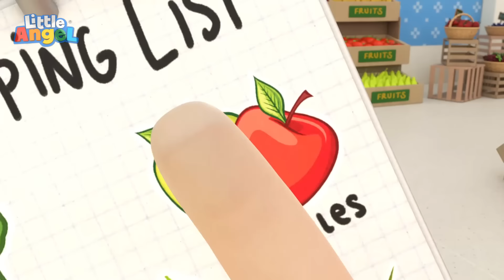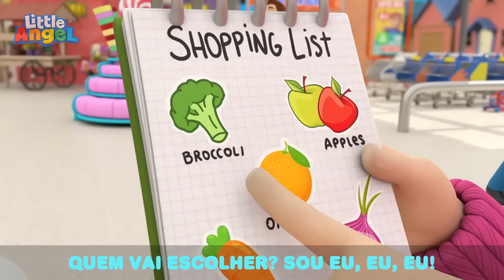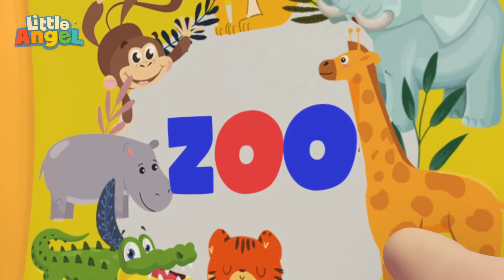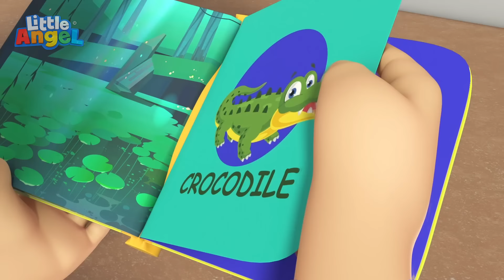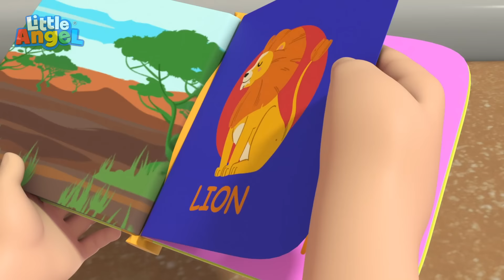Cadê o Ursinho do Bebê João? | Músicas Infantis em Português 🎵 | Little Angel Brasil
O ursinho do Joãozinho sumiu e toda família vai ajudar a procurar! 🐻👶 Hum, parece que o Bingo quer ser detetive, amiguinhos! 🐶🔎 Onde será que o brinquedo preferido do Joãozinho foi parar?

LETRA:

Onde o meu ursinho
Foi parar
Onde, onde
Será que ele está?

Cadê meu amigão?
Gostoso de abraçar
Onde será que está?

Foi parar
Onde, onde

Cadê meu amigão?
Gostoso de abraçar
Onde ele está?

Foi parar
Onde, onde

Cadê meu amigão
Pra gente brincar

Foi parar
Onde, onde

Cadê meu amigão?
Gostoso de abraçar
Onde é que está?

Foi parar
Onde, onde

Cadê meu amigão?

Meu ursinho!
Oi amiguinho
Que saudade
De te fazer um carinho

Meu amigão
Te amo de montão
Adoro o meu ursinho!

Clique aqui e vá direto para a sua música favorita:

00:00 Cadê o Ursinho do Joãozinho?
03:49 Joãozinho e a Visita do Amiguinho
07:59 Cada Coisa em Seu Lugar Joãozinho
11:19 Na Hora do Calor Água Fresquinha Por Favor
14:46 Eu Já Sei Jogar Tudo Sozinho Maninho
18:31 Vamos Mexer com o Joãozinho
22:06 Tem Frutas e Verduras no Mercado Joãozinho
26:07 É hora de se preparar pra escola Joãozinho
29:12 Não Tenha Medo do Balanço do Parquinho Joãozinho
33:14 Splish Splash na Piscina com o Joãozinho
36:33 Um Dia no Zoológico com os Animais
39:52 Os Legumes Dão Super Poderes Joãozinho
43:53 Bombeiros ao Resgate
47:22 Não Macaquinho Não
50:37 O Dodói do Papai
53:56 Vamos Andar de Bicicleta com o Joãozinho
57:20 Uma Aventura Espacial com o Joãozinho